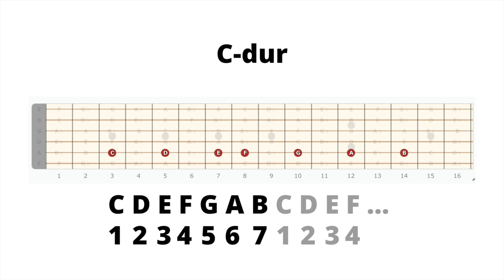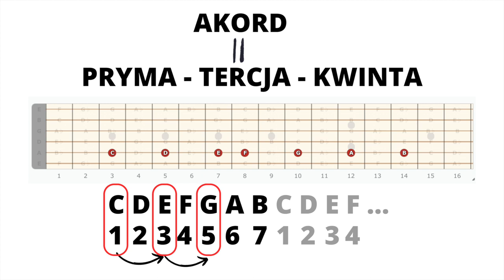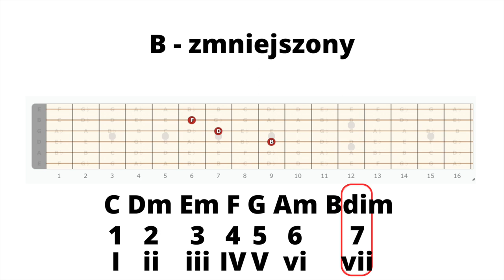Jak powstają akordy gitarowe? Minimum teorii muzyki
Jeżeli zastanawiasz się skąd biorą się akordy, jak tworzyć akordy na gitarę lub po prostu jesteś ciekawy tej części teorii muzyki, to ten film jest dla Ciebie!